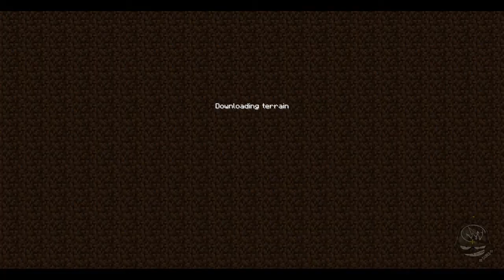GW Tekkit #7...O inferno é um inferno!!!